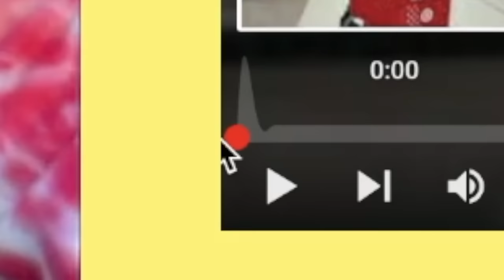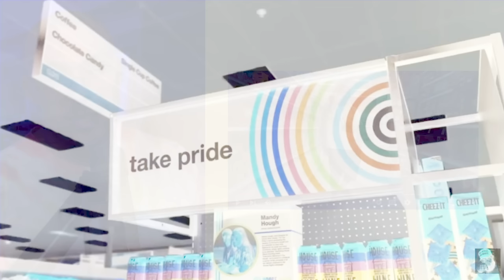Cringing with MAGA Rappers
It's over for Target.